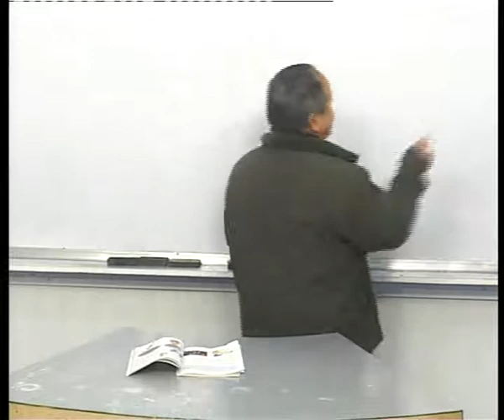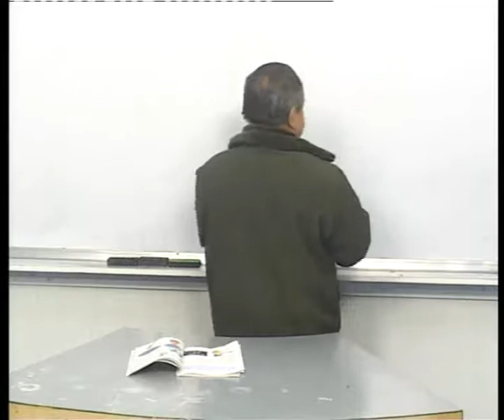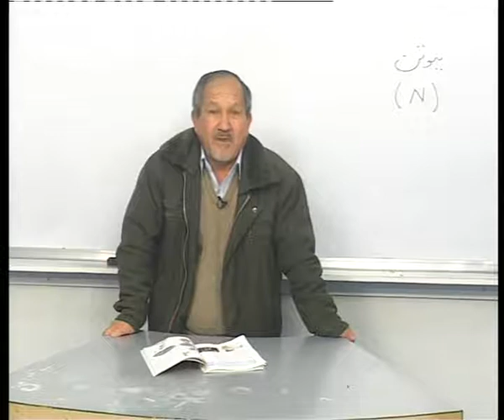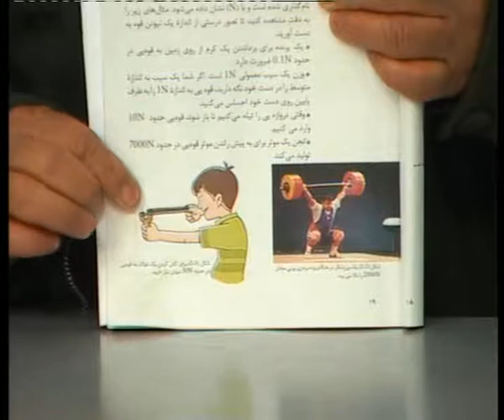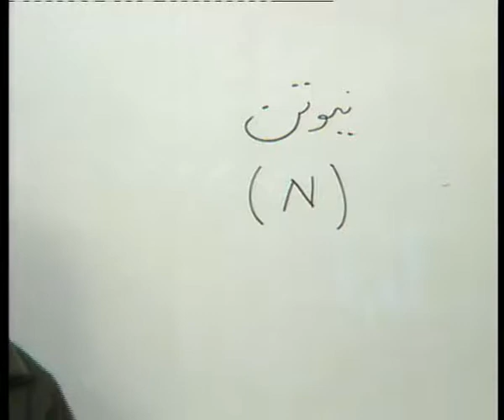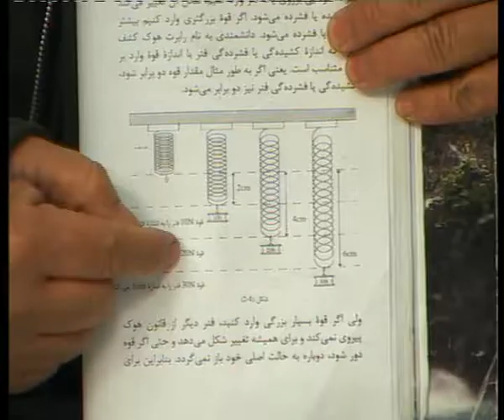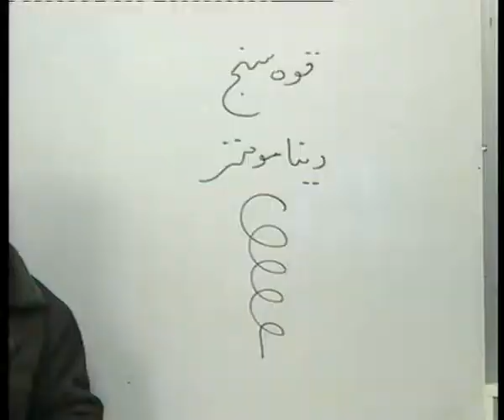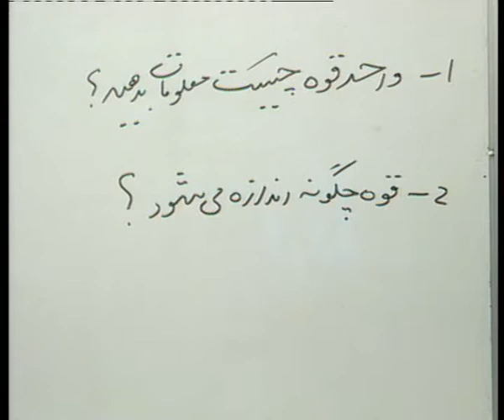P07 019 واحدات اندازه ګیری قوه